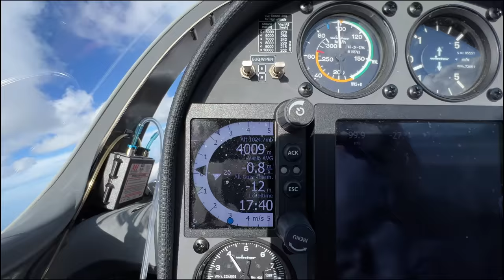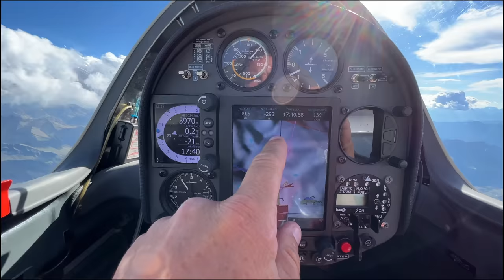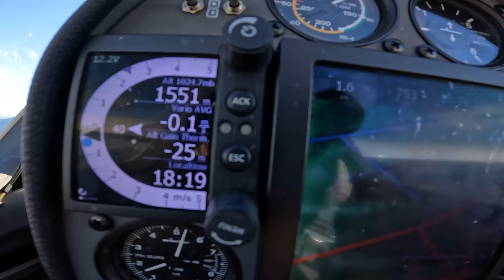110 километров за 35 минут. Спуск с 4 километровой небесной горки. Сквозь Альпы без мотора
Столкновение в небе. Казалось бы это плохо, но только не тогда, когда сталкиваются воздушные массы. Сила воздушных течений поднимает планер на километры высоты и позволяет ему совершать потрясающие путешествия на сотни и даже тысячи километров.  Присоединяйтесь к нашему авиапутешествию по красивейшим местам Альп.
Игорь Волков.